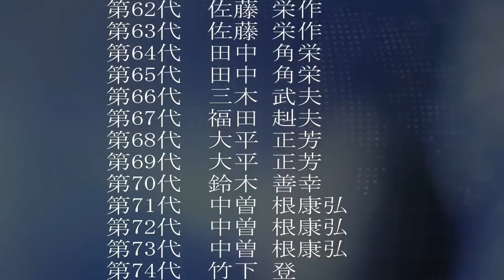歴代総理大臣97代史・第60代 池田勇人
‹第60代 池田勇人›
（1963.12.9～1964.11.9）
（第3次池田内閣）
1964年 OECD加盟〔開放経済体制〕
新幹線開通〔東京ー新大阪〕